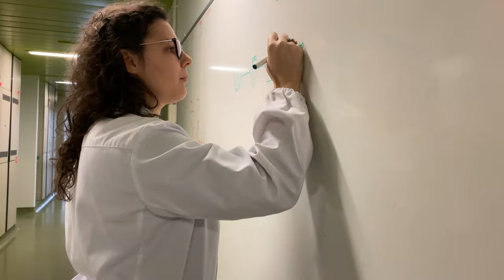Biotecnologie: la presentazione di Carolina Matteucci, Chiara Marcolli e Gina Ramoni